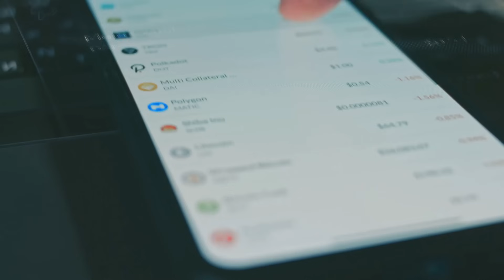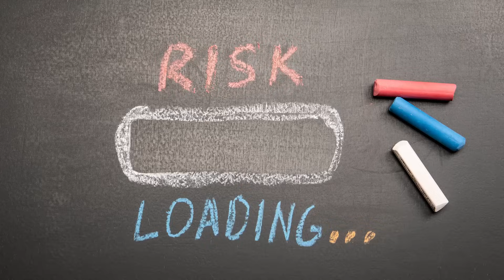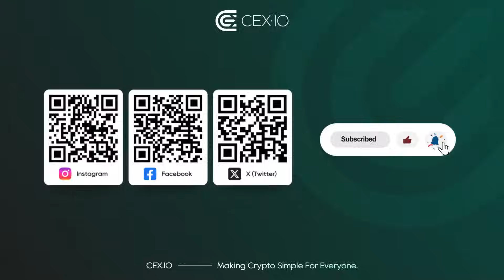Neural wallets explained. Control crypto with your brain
What if you could send Bitcoin just by thinking about it? Neural wallets connect your brain directly to crypto transactions through brain-computer interfaces (BCIs). These systems read neural signals and translate them into blockchain commands - no passwords, no devices. Discover how this futuristic technology could change security, privacy, and accessibility in finance forever.